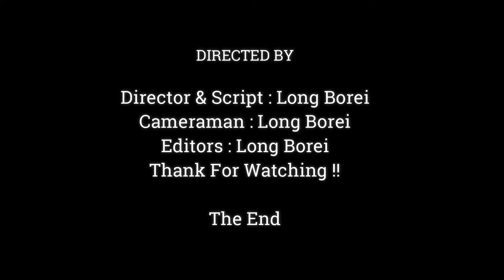Really Sweet Baby Monkey Jinx & sister Julina | Monkey Julina Call Jinx To Stand Up,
Dear all Value Visitor, This Videos We Want To Show You About ,Really Sweet Baby Monkey Jinx & sister Julina | Monkey Julina Call Jinx To Stand Up,